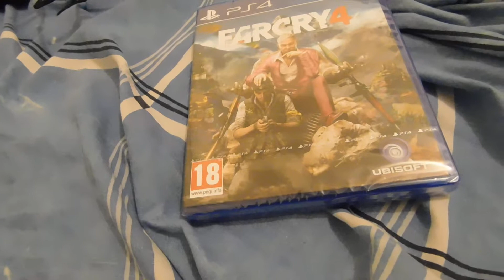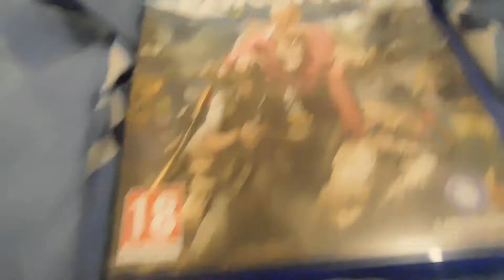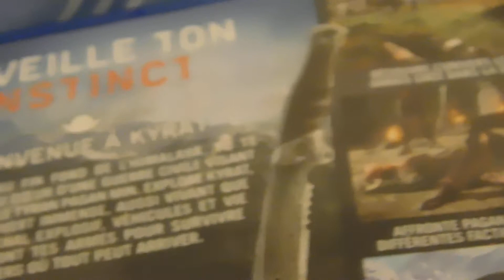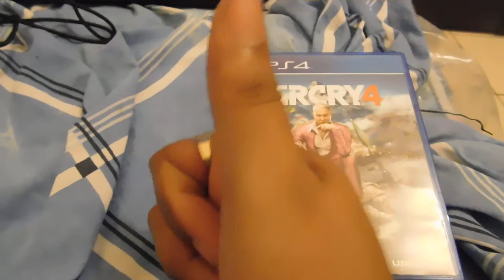Far Cry 4 PS4 Unboxing